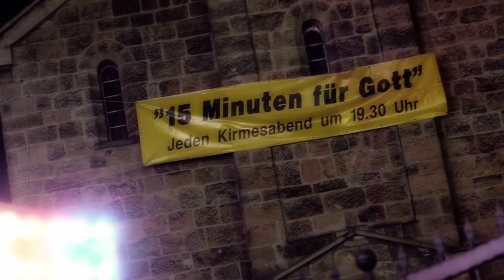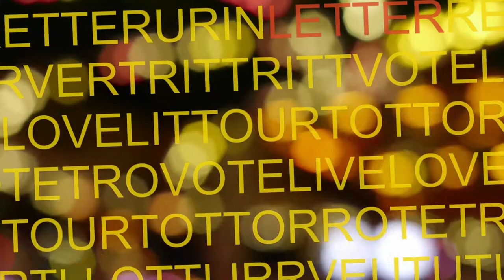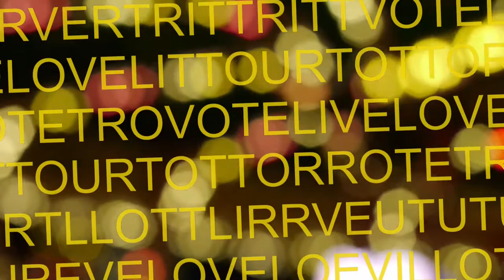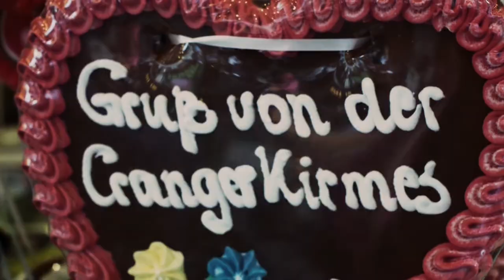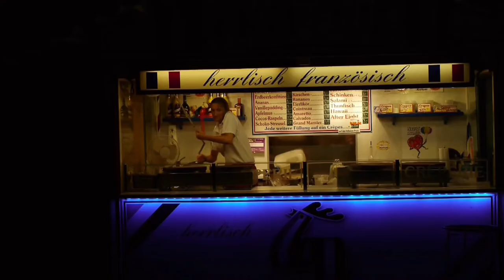REVOLUTION | Ein Kurzfilm von Johannes W. Schenk